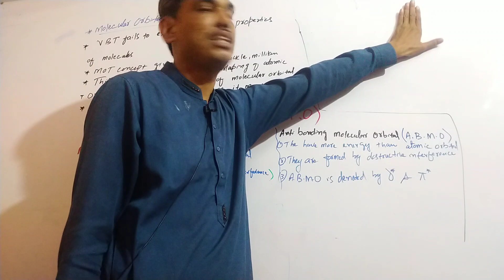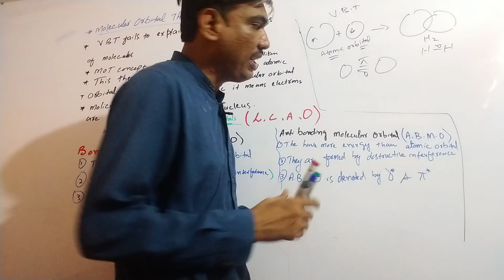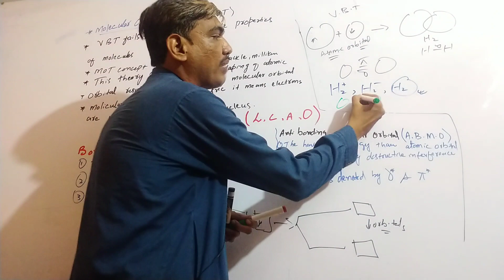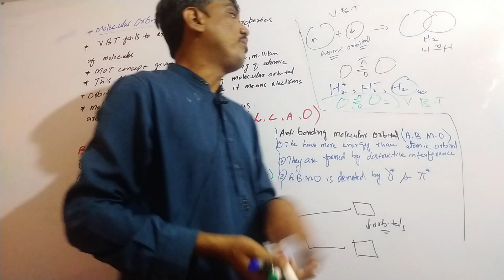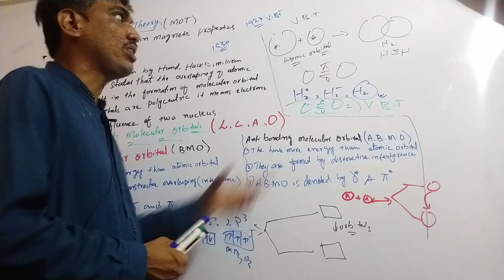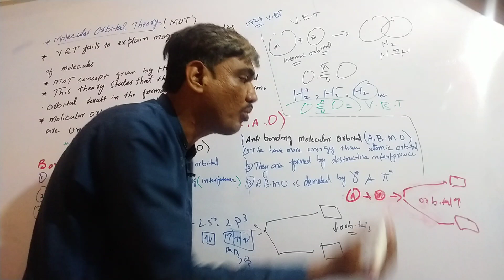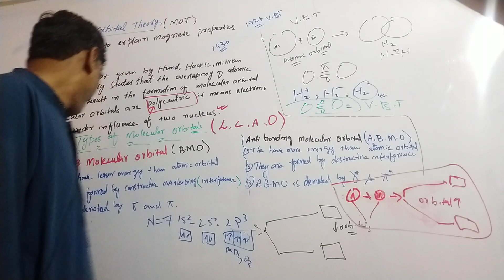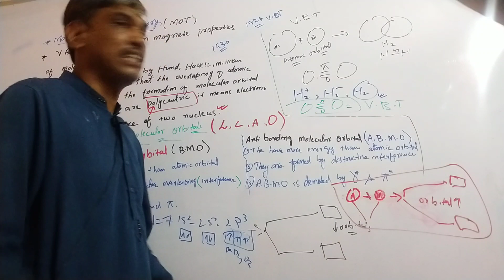M.O.T (Molecular Orbital Theory || Xi year Chap#2 Lec#3 || Sindh Borad New Book .